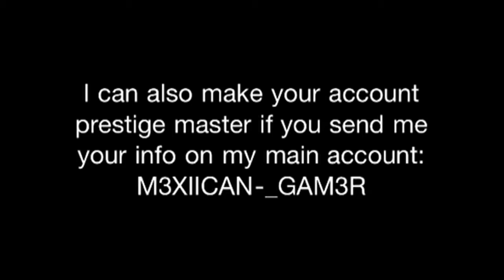Black ops 2: Prestige Master Give Away